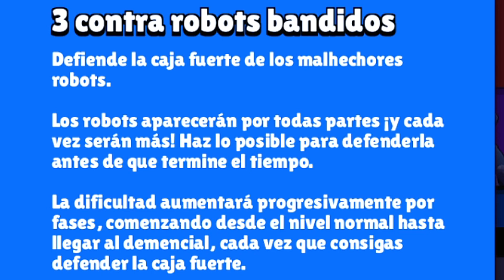PELEA ROBOTICA | Brawl Stars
⭐ ACTIVA la 🔔 ⭐